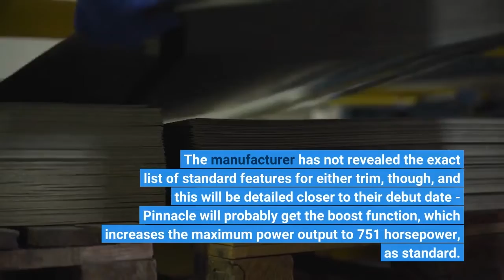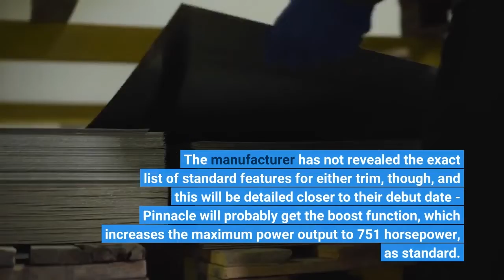2023 Mercedes-AMG EQS 53 4Matic Starts At $147,500 In The US